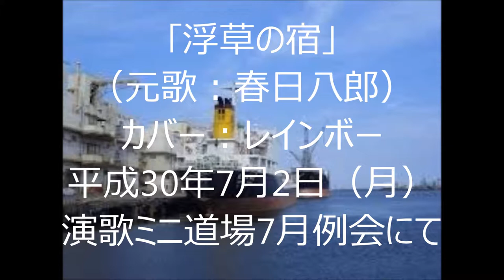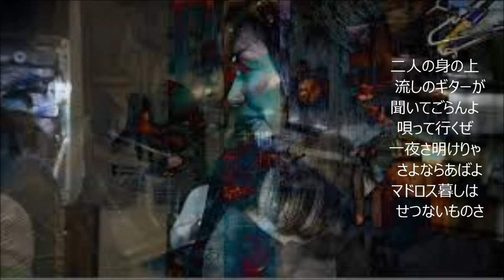浮 草 の 宿（カバー：レインボー）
昭和31年　春日八郎。（作詩：服部鋭夫　　作曲：江口夜詩）
少し、変わった歌を唄ってみましたが、下手な上に練習不足で、調子が上手くつかめません。